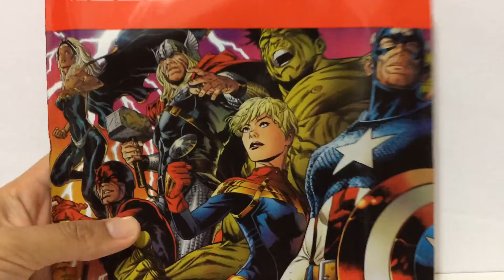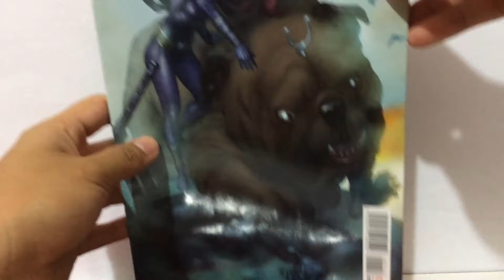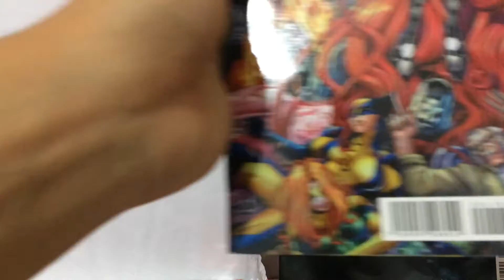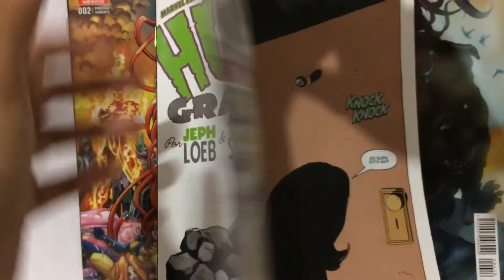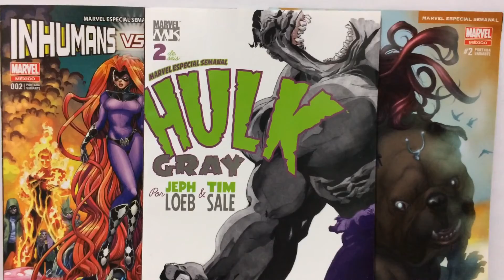Sobre Sorpresa De 3 Comics Marvel | FenrirNR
Hola a todos. Hoy les traigo este nuevo video, vamos a ver los comic de marvel, un producto que muchos conocen y se que les encanta. Muchas gracias 😄😄